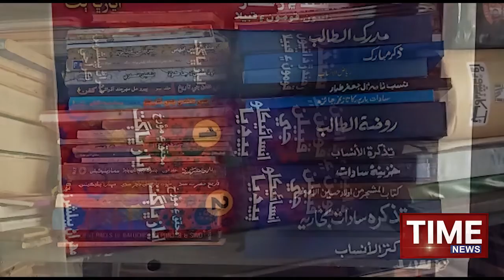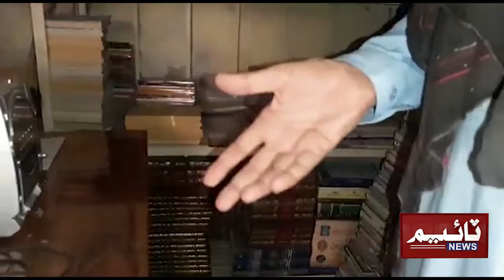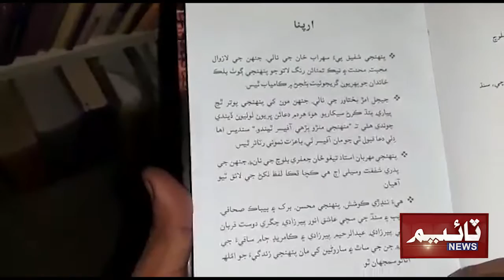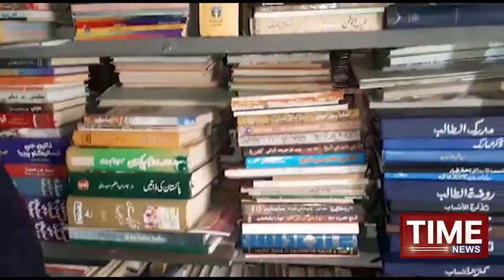Daharki: Retired Ustad pahinjee zindagee kitaban lae waqf karay chaddi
ڏهرڪي: ريٽائرڊ استاد پنهنجي زندگي ڪتابن لاءِ وقف ڪري ڇڏي!!